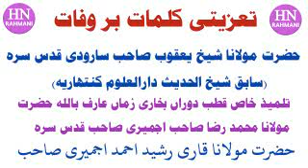QARI RASHID AHMAD SAHAB AJMERI DB KA TAZIYATI PAIGAM BAR WAFAT HAZRAT MAULANA YAQUB SAHAB SARODI RA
انتہائی دکھ اور درد کے ساتھ یہ اطلاع دے رہے ہیں کہ بمقام کنتھاریہ *استاذ الاساتذہ استاذ محترم شیخ یعقوب صاحب سارودی (شیخ الحدیث دار العلوم کنتھاریہ)* اللہ تعالی کی آغوشِ رحمت میں پہونچ چکے ہیں۔

*انا لله وانا إليه راجعون*

*ان لله ما أخذ وله ما أعطى وكل شيء عنده بأجل مسمى*

آپ تمام ہی حضرات سے دعائے مغفرت ورفع درجات اور ایصال ثواب کی خصوصی درخواست ہے۔

اللہ تبارک و تعالیٰ حضرت کی تمام خدمات دینیا کو قبول فرما کر بال بال مغفرت فرمائے، اور ان کی قبر کو انوارات سے منور اور خوشبوؤں سے معطر فرما کر ان کے درجات بلند سے بلند تر فرمائے اور جنت الفردوس میں اعلیٰ سے اعلیٰ مقام نصیب فرمائے، نیز تمام ہی پسماندگان کو صبر جمیل واجر جزیل سے نوازے۔ *آمین*

*نماز جنازہ و تدفین آج بروز جمعرات ظہر کی نماز کے بعد بمقام  "کنتھاریہ" میں ہوگی ان شاء اللہ*

*دعاجو*
*اسعد سارودی*
خادم : مدرسہ اسلامیہ وقف، صوفی باغ، سورت
۲۵/ذو الحجة ١٤٤٢ھ
۵/اگست ٢٠٢١